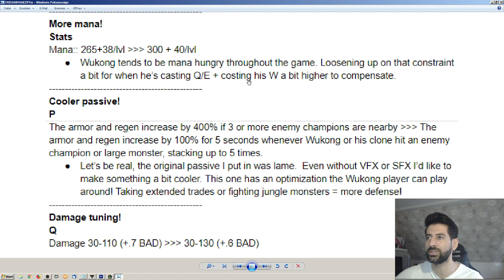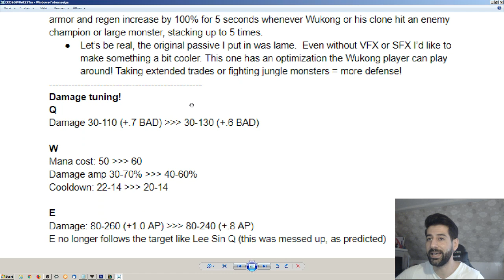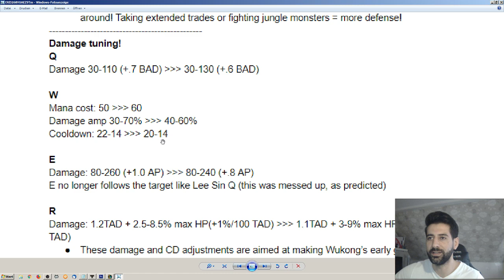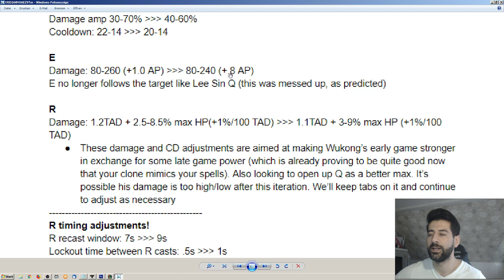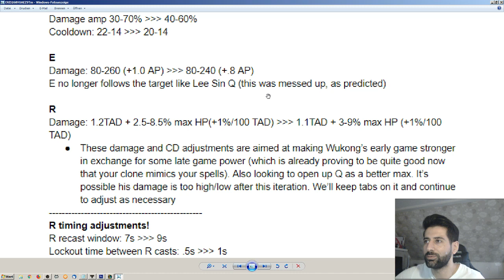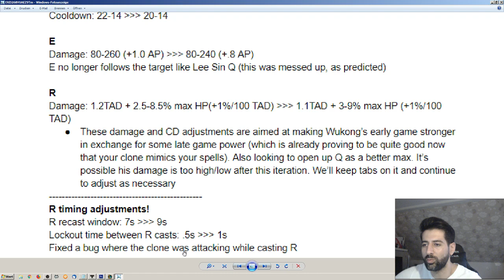New CHANGES On REWORKED Wukong | R.I.P Assassin Wukong & Full AP Wukong - League of Legends